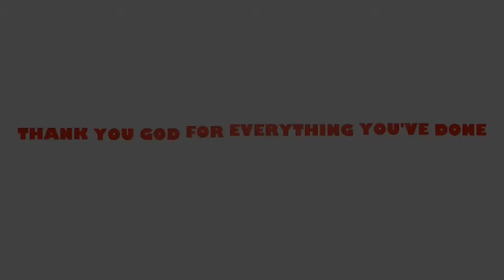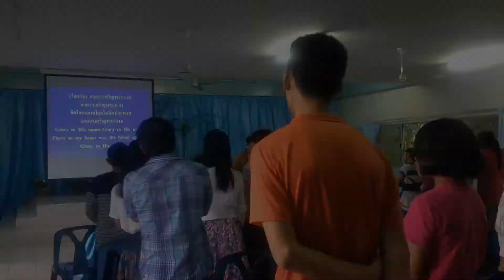PBC thanksgiving day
Pangsilathong baptist church celebrate the thanksgiving day